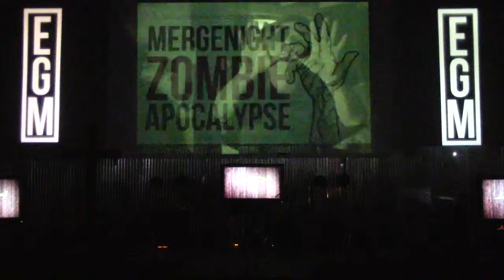Encounter J.High | 11/10/13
Encounter J.High | 11/10/13 | Get Lucky: A Series About Relationships | Family
Intern Michael Kimsey gives his first ever sermon, discussing what the Bible has to say about honoring and respecting parents, along with an important reminder that God can use J.High students to reach their unsaved parents for Christ.